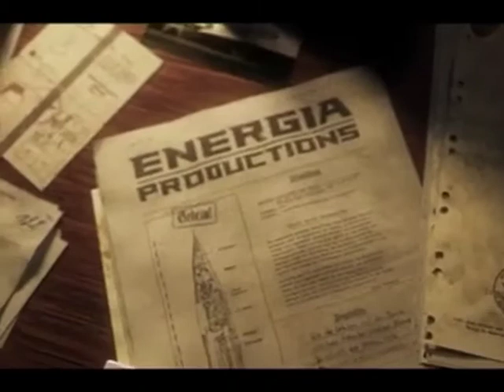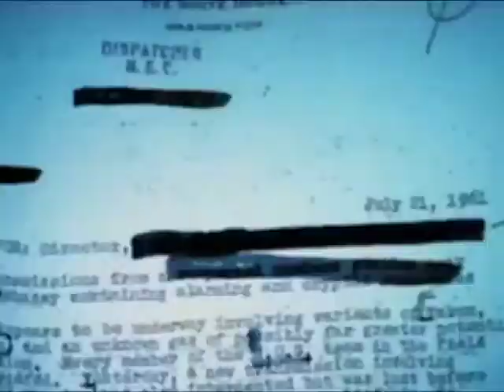ILLUMINAZI'S La Campaigne "IRON SKY"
I tried to edit this better.But it stinks like a pack of Mongolian shit-camels.